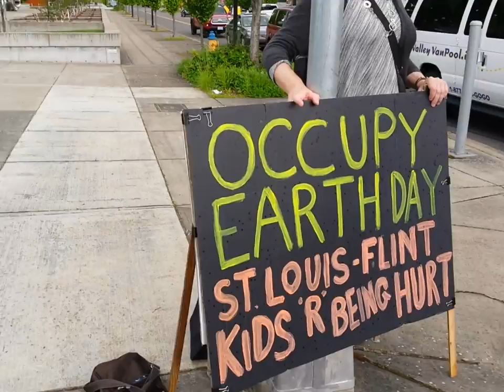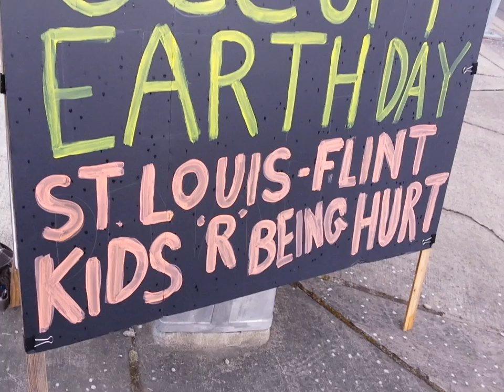Occupy Earth Day Protest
Americans have been trained to "not get involved", "not care", "expect the worst", "Say nothing".

Nuclear pollution and other environmental offenses are the sum of all our actions.

Please join me on The Age of Fission Radio Show:
Mon - Interview Activists from St. Louis
Wed - Interview Activists, Healers, Humans who are making a difference in other lives.

Thanks to all the people working to save our planet from nuclear pollution and the ensuing lies.

We all must understand the real facts about nuclear contamination and it’s negative effects on our lives.

Donna Gilmore has put together a very useful website for everyone to become actively engaged in stopping the continued cover up of mismanagement and contamination by the nuclear industry.

Mimi German has gotten a “Citizen’s Lab” where they can test soil for radioactive isotopes:

BOTH OF THESE TWO SITES PROVIDE GREAT USEFUL INFORMATION THAT WE ALL NEED TO UTILIZE.